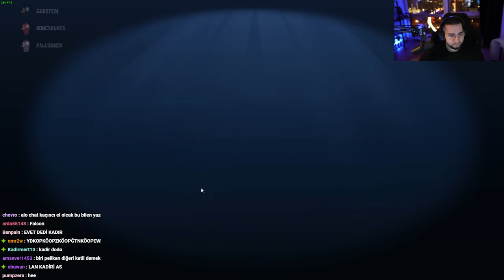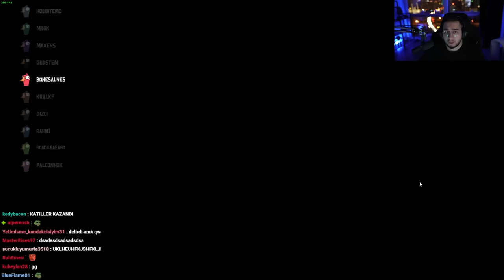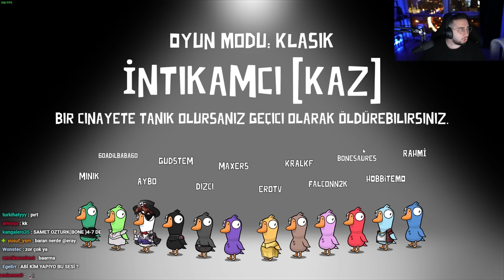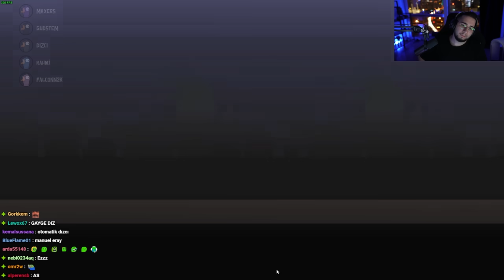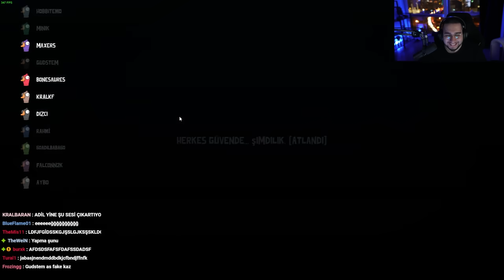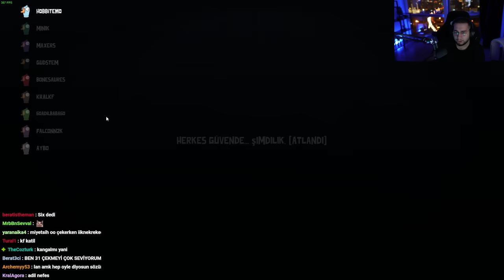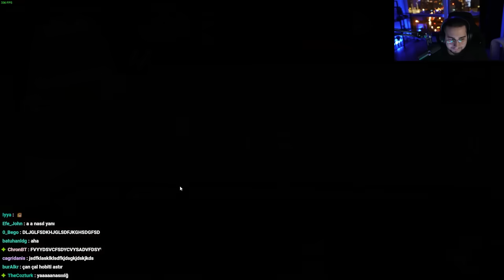GÖZÜMÜN ÖNÜNDE KATLİAM OLDU ! 🔪 | EKİP İLE GOOSE GOOSE DUCK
Hepinize selamlar Ben Eray Can Özkenar, bugün ekiple Goose Goose Duck oynadık. Köydeki herkes birbirini öldürdü. Aşırı eğlenceli ve keyifli bir video oldu. Herkese iyi seyirler.